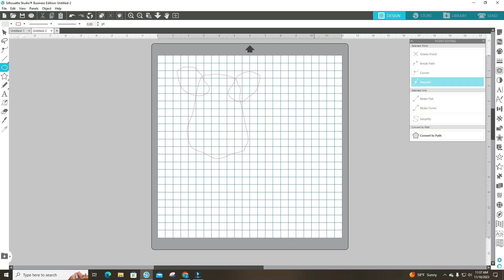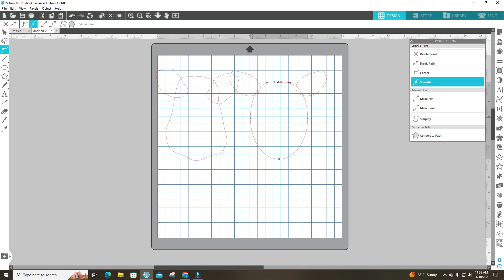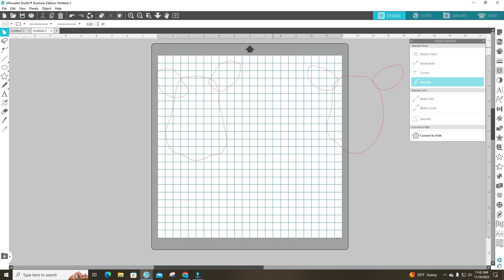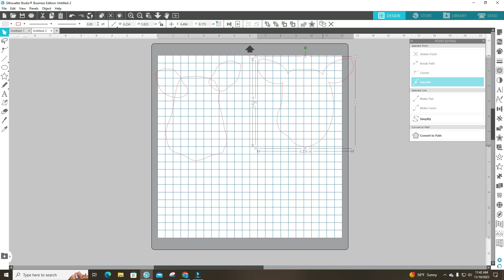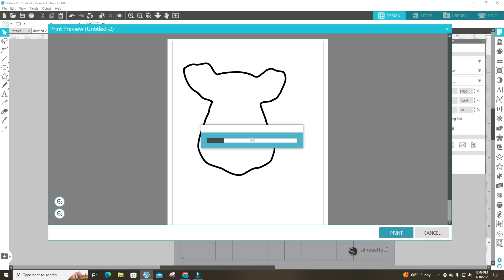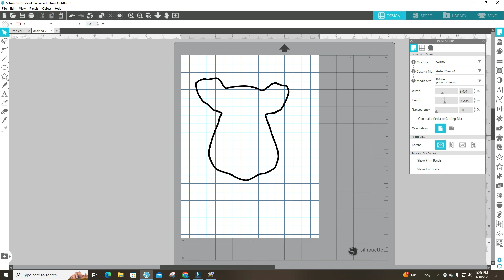Making Reindeer Patten In Silhouette Studio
I'm showing how I design a pattern in Silhouette Studio.  It all starts with a shape.  I am no where a pro at doing this but like to learn.  We all have to start somewhere!